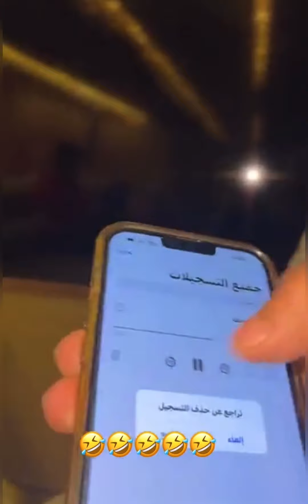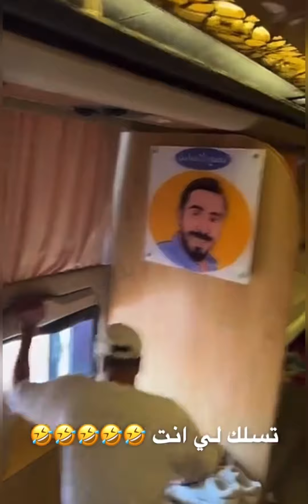سنابات مرتضى السلمان | مقلب المقطع الصوتي في زجران و العم بوعلي 🤣🔥